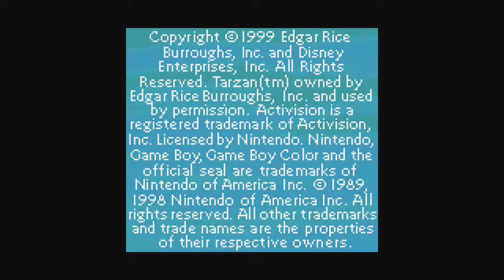[GameBoy Color] Tarzan - Walkthrough #1